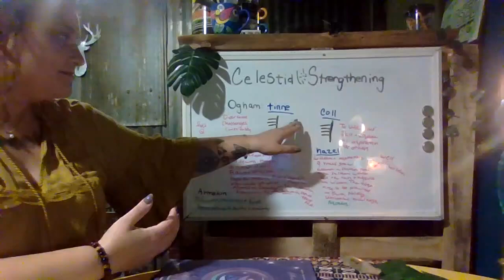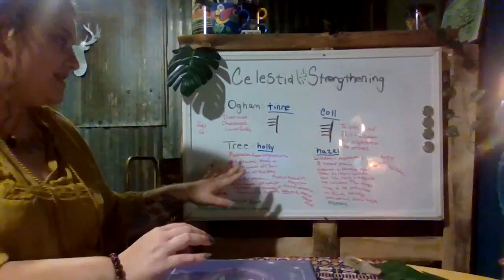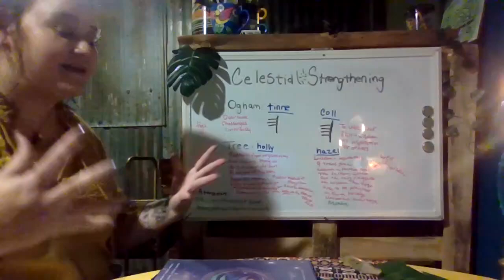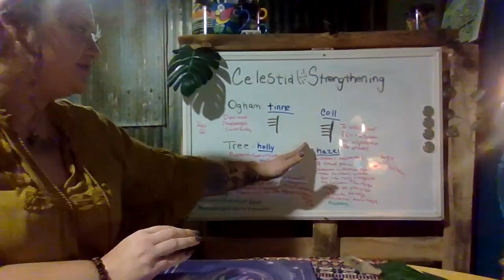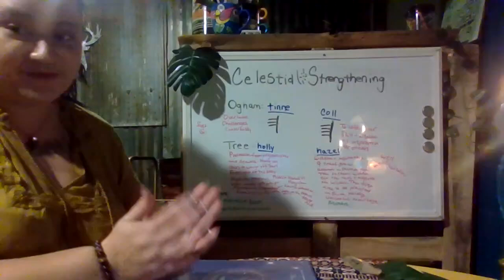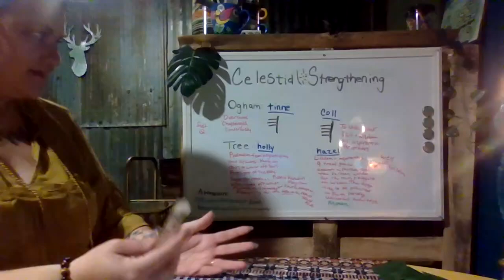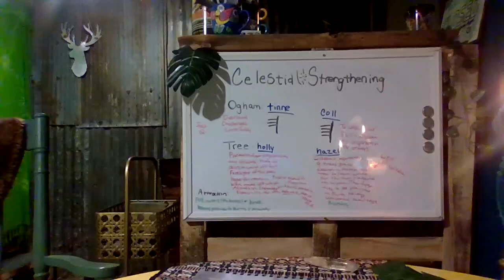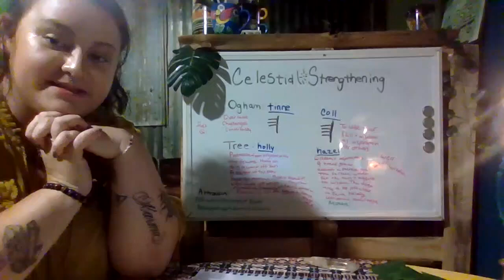Celestial Strengthening : Divination Ogham & Tree Spirits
Ogham Tree Spiritual Guidance. Utilize tinne and coll symbols during this week to work with Tree Spirits holly and hazel. Hazel Meditation included.